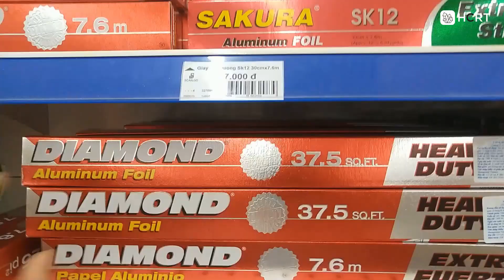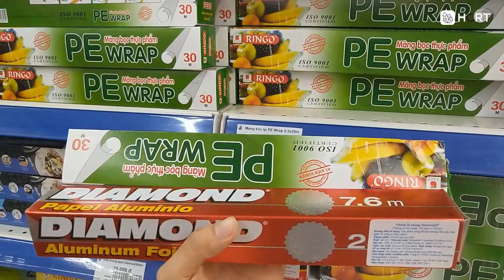KP #6: Thử thách nuôi tinh thể LƯU HUỲNH bằng dung môi TOLUENE (nguy hiểm) | HCRT - Tinh thể học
Tinh thể Lưu huỳnh là một trong những khoáng vật thuộc nhóm Native Elements - Khoáng vật đơn chất tự sinh tồn tại trong tự nhiên. Khu vực hình thành của Lưu huỳnh bao gồm những vị trí có núi lửa đã và đang hoạt động như Italia, Nhật Bản và chất lượng tinh thể tìm thấy được là vô cùng xuất xắc. Tại Việt Nam thì vẫn chưa có tư liệu nào lưu huỳnh tinh thể được tìm thấy cả vì thế hôm nay các bạn hãy cùng mình nuôi Lưu huỳnh bằng dung môi không phân cực Toluene nha.
Lưu huỳnh thì tan rất tốt trong Toluene - một chất những hóa chất quá quen với dân Hóa rồi. Dựa vào điều này, mình đun nóng để Lưu huỳnh được hòa tan dần dần và sau đó kết tinh chậm rãi sau hơn 8 tiếng đồng hồ.
Nếu các bạn muốn trải nghiệm nuôi như mình, hãy nhớ đeo bao tay và khẩu trang đàng hoàng nghen. Rất hi vọng sau clip này sẽ có nhiều bạn sẽ mài mò về loại tinh thể xinh xắn này.

TẤT TẦN TẬT về Mạng xã hội và Sản phẩm của HCRT:
(nhấp vào link trên để vào Fanpage, Group, Tiktok, Instagram, Shopee của HCRT nhé)

DONATE cho tụi mình nếu bạn yêu thích và ủng hộ các hoạt động của HCRT nhé :))
MOMO: 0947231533 (Trần Minh Thuận)
Cửa hàng SHOPEE của HCRT chuyên bán NGUYÊN LIỆU và DỤNG CỤ NUÔI TINH THỂ

SẢN PHẨM MÀ TỤI MÌNH TIN DÙNG:
➥ BỘ NUÔI TINH THỂ kèm mầm, dụng cụ, hướng dẫn sử dụng

© Bản quyền thuộc về HCRT – Nhóm Nghiên cứu Tinh thể TP.HCM
 © Copyright by HCRT – Nhóm Nghiên cứu Tinh thể TP.HCM